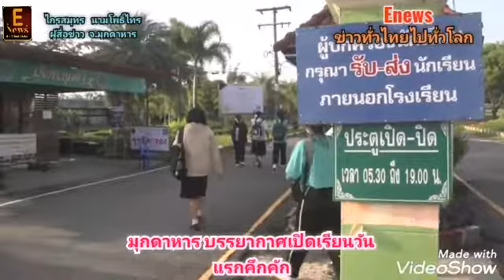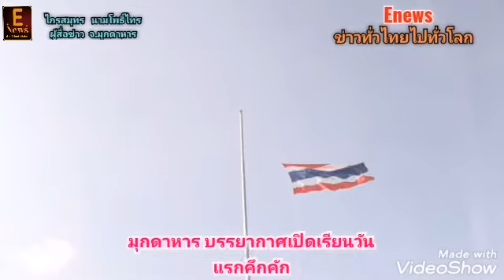มุกดาหาร บรรยากาศเปิดเรียนวันแรกคึกคัก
ไกร​สมุทร​  นาม​โพธิ์ไทร
ผู้​สื่อข่าว​ จ.มุกดาหาร

      มุกดาหาร/เมื่อวันที่ 17 พฤษภาคม  2565 เวลา 07.00 น.บรรยากาศการเปิดเรียน ภาคเรียนที่ 1 ประจำปีการศึกษา 2565  ที่โรงเรียนมุกดาหาร เป็นไปอย่างคึกคัก ตั้งแต่เช้าพ่อแม่ผู้ปกครองต่างพาบุตรหลานเดินทางไปส่งที่โรงเรียน โดยมีคณะคุณครู มาคอยให้การต้อนรับดูแลความเรียบร้อยและความปลอดภัยตามมาตรการป้องกันโรคโควิด-19 ซึ่งทางโรงเรียนได้มีมาตรการในการป้องกันโรคอย่างเคร่งครัด โดยให้นักเรียนและผู้ปกครองทุกคนที่เดินเข้ามาในโรงเรียน จะต้องสวมหน้ากากอนามัย  ตรวจวัดอุณหภูมิ  ล้างมือด้วยแอลกอฮอล์เจล ก่อนจะเดินขึ้นไปในอาคารเรียน ส่วนการทำกิจกรรมต่าง ๆ ของเด็กนักเรียน เช่น ร้องเพลงชาติ สวดมนต์ เป็นไปตามมาตรการ เฝ้าระวัง เว้นระยะ 1.5 เมตร ลดการแออัด
         นายสุรพงษ์ รัตนวงศ์ ผู้อำนวยการโรงเรียนมุกดาหาร กล่าวว่า โรงเรียนมุกดาหารมีนักเรียนประมาณ 2,300 คน ครูและบุคลากรทางการศึกษา 200 คน ตามมาตราการป้องกันการแพร่ระบาดของเชื้อไวรัสโควิด-19 ก่อนเข้าโรงเรียนมีการสแกนวัดอุณหภูมิร่างกาย 100 % ทุกคนสวมหน้ากากอนามัยและทางโรงเรียนยังเตรียมหน้ากากสำรองให้กับนักเรียนที่อาจลืม จัดให้มีจุดล้างมือตลอดแนวทางเดินและบริเวณหน้าอาคาร รวม 30 จุด ซึ่งอุปกรณ์ล้างมือเป็นแบบใช้เท้าเหยียบเพื่อลดการใช้มือสัมผัส มีการสแกน QR-CODE เข้า-ออก จะไม่อนุญาตให้นักเรียนลงมาเล่นข้างล่างเพื่อลดการรวมกลุ่ม โดยจะเน้นสอนทางวิชาการเป็นหลัก
        ส่วนทางด้าน การจราจร ทางเจ้าหน้าที่ตำรวจสถานีตำรวจภูธรเมืองมุกดาหาร ได้จัดเจ้าหน้าที่จราจร มาคอยอำนวยความสะดวกแก่ผู้ปกครองที่นำรถยนต์มาส่งบุตรหลานที่หน้าโรงเรียนป้องกันการจราจรติดขัด